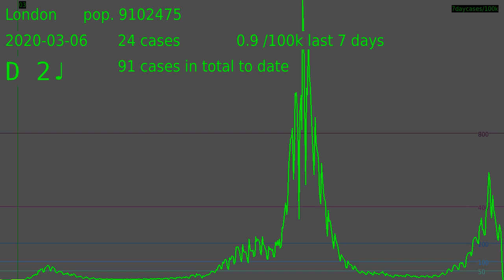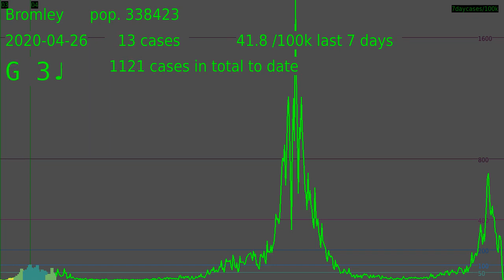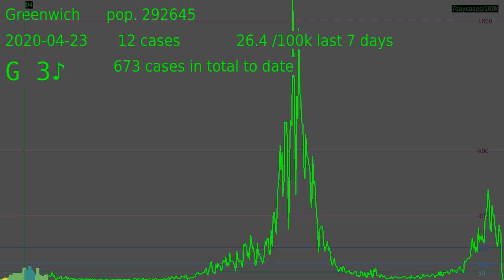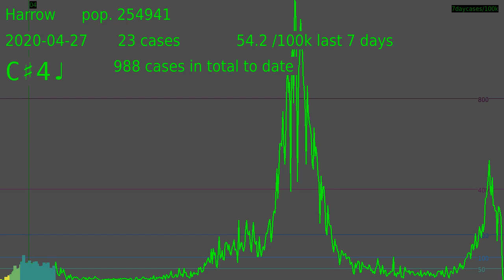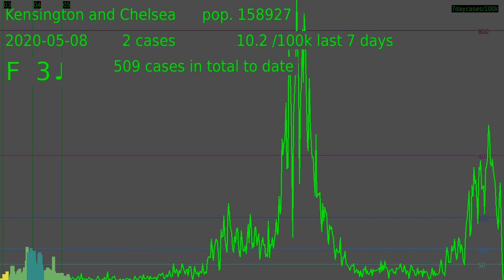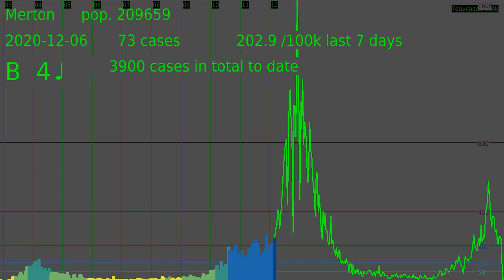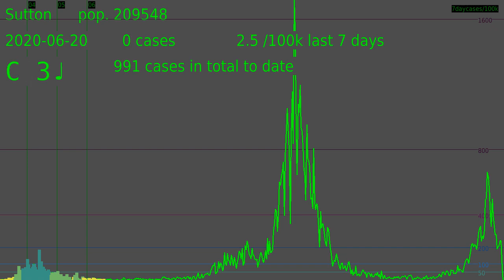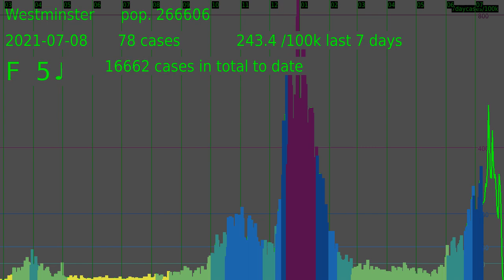London COVID-19 cases by specimen date + boroughs 30/07/2021 data downloaded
London COVID-19 cases, followed by those of the individual 32 boroughs data downloaded on 30/07/2021

London: 0:00:00
Barking and Dagenham: 0:03:05
Barnet: 0:06:35
Bexley: 0:10:05
Brent: 0:13:34
Bromley: 0:16:50
Camden: 0:20:24
Croydon: 0:23:56
Ealing: 0:27:20
Enfield: 0:30:44
Greenwich: 0:34:12
Hackney and City of London: 0:37:34
Hammersmith and Fulham: 0:41:04
Haringey: 0:44:38
Harrow: 0:48:09
Havering: 0:51:36
Hillingdon: 0:55:09
Hounslow: 0:58:39
Islington: 1:02:05
Kensington and Chelsea: 1:05:31
Kingston upon Thames: 1:09:03
Lambeth: 1:12:32
Lewisham: 1:16:09
Merton: 1:19:56
Newham: 1:23:33
Redbridge: 1:26:55
Richmond upon Thames: 1:30:27
Southwark: 1:34:01
Sutton: 1:37:37
Tower Hamlets: 1:41:10
Waltham Forest: 1:44:40
Wandsworth: 1:48:09
Westminster: 1:51:37

Daily number of cases by specimen date is sonified into musical notes converting the square root of number of cases to frequency, and last 7 days rate per 100k people indicated.